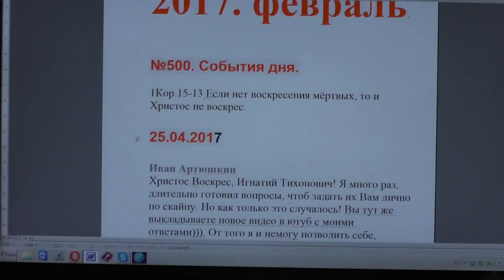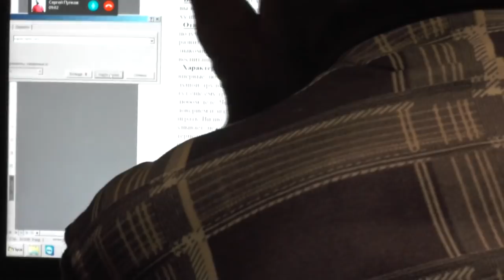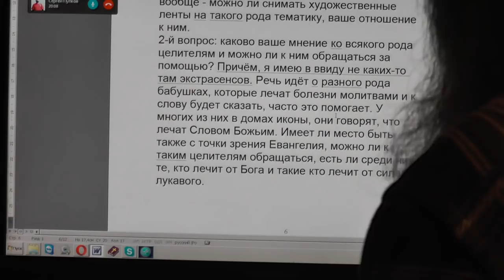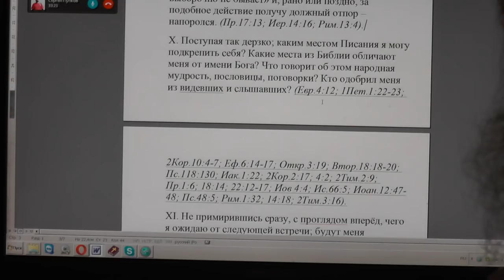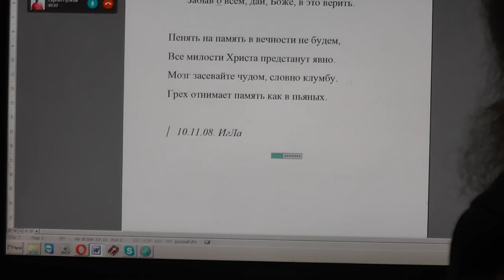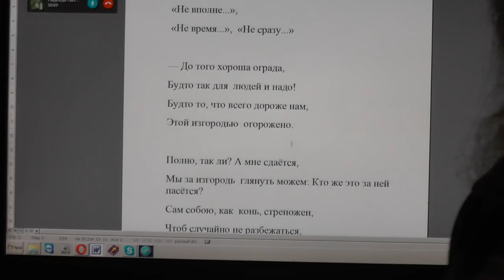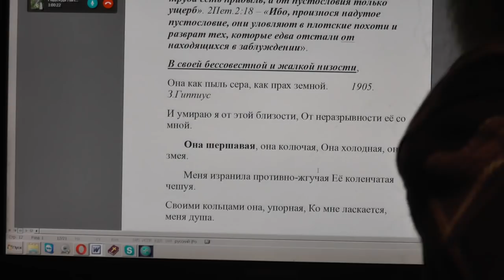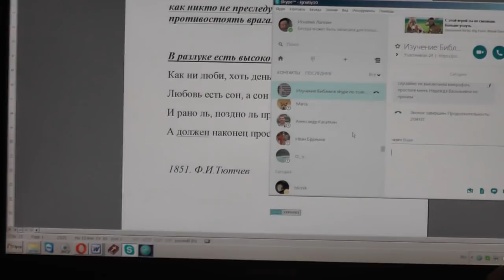№501. События дня. 1Кор.15:13. Если нет воскресения мёртвых, то... 26. 04. 2017